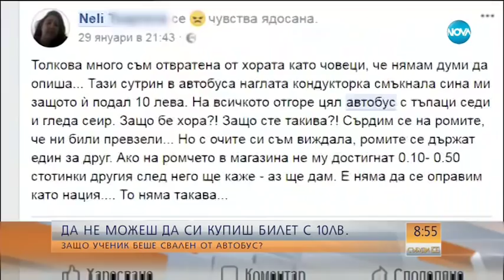Да не можеш да си купиш билет с 10лв. - Събуди се (03.02.2018)